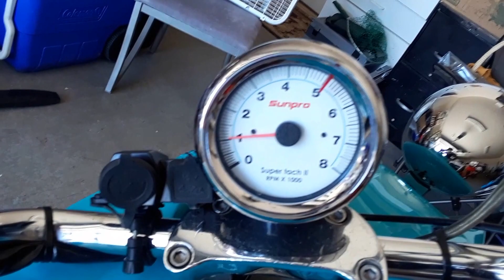trike start up